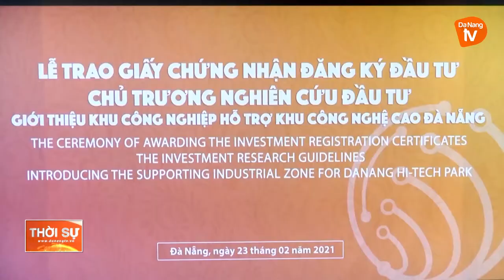ĐÀ NẴNG: ĐỨNG ĐẦU KHU VỰC MIỀN TRUNG VỀ THU HÚT VỐN FDI